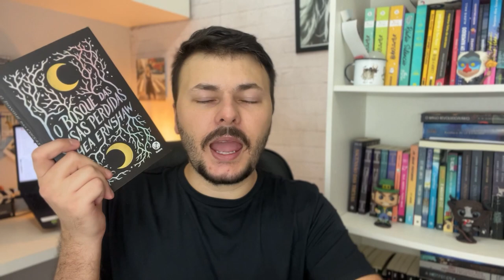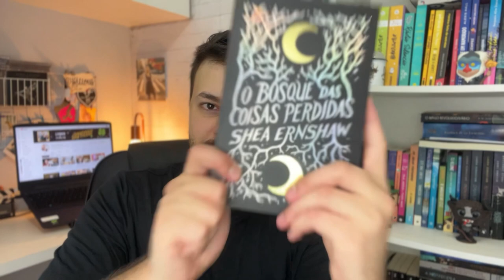Eu li O Bosque das Coisas Perdidas (da mesma autora de Maldição do Mar) e… | Canal Luckyficious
Neste vídeo eu falo sobre o livro O Bosque das Coisas Perdidas, segunda publicação da autora Shea Ernshaw, que também escreveu A Maldição do Mar.
Será que gostei mais d'O Bosque ou foi tão decepcionante quanto o outro?
Ambos os livros são YA com elementos sobrenaturais de fantasia, envolvendo bruxas, cidades pequenas e mistérios.
- Compre A Maldição do Mar
- Compre O Bosque Das Coisas Perdidas